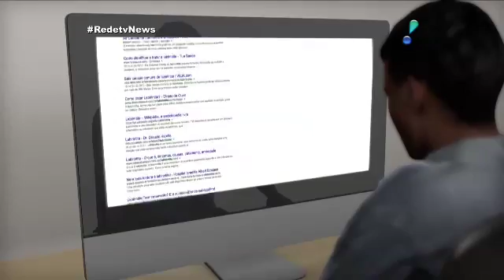Pesquisa do ICTQ sobre Automedicação no jornal Rede TV News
20 mil pessoas morrem por ano no Brasil por automedicação, segundo a Associação Brasileira das Indústrias Farmacêuticas. Pesquisa realizada pelo ICTQ aponta que 72% da população realiza automedicação e autodiagnóstico é o que reportagem do jornal Rede TV News aborda.